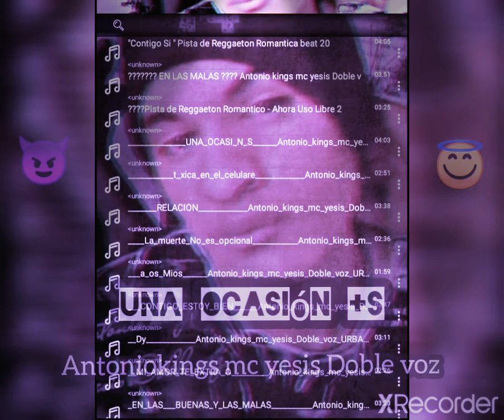🖖🏻🤑🙍🏻‍♀️💔🙅🏻‍♂️ 😈UNA OCASIÓN+S😇 Antonio kings mc yesis Doble voz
😎😁saludos mí gente hermosa AKI les dejo mí Nuev Tema musical
espero les guste recueda darle like i activar la campanita ((🔔))
para que YouTube te avise cuando suba un video musical nuevo
🖖🏻🐺💙🎶🇸🇻 gracias por el apoyo ❤️🎬🎶 seles Kiere mucho bendiciones

att Antonio kings mc yesis Doble voz
país ELSALVADOR 🇸🇻💙100%

TEMa : 🖖🏻🤑🙍🏻‍♀️💔🙅🏻‍♂️
😈 UNA_OCASIÓN+S😇

ARTISTA

YouTube Antonio kings mc yesis Doble voz